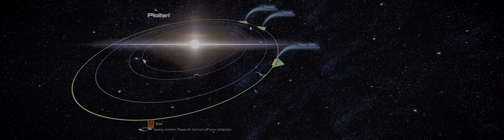[Mass Effect 3: LE] Milky Way / Hourglass Nebula